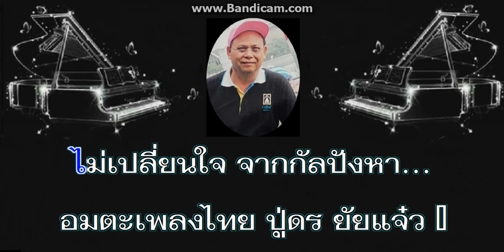♫...กัลปังหา ขับร้อง อู๊ด ประสงค์ "อมตะเพลงไทย}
ต้นฉบับ สุเทพ วงศ์กำแหง
คำร้อง ทำนอง สุรัส # สง่า